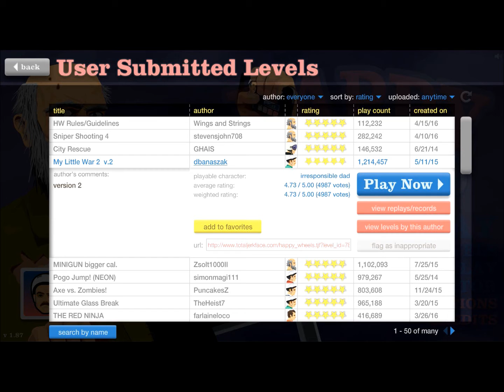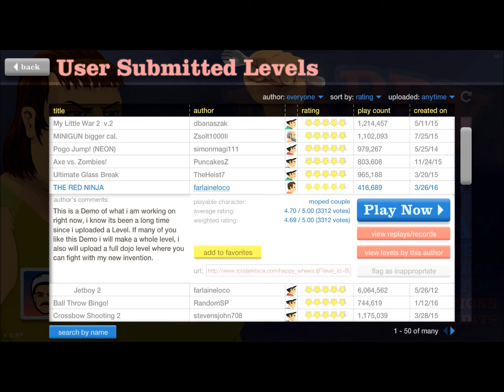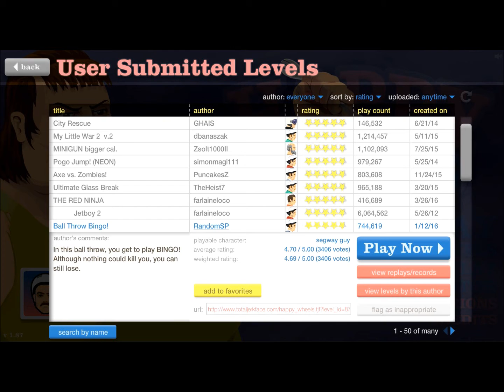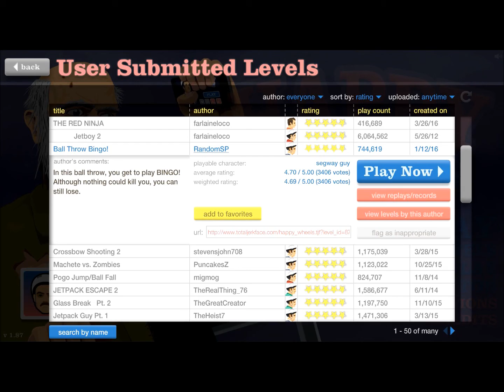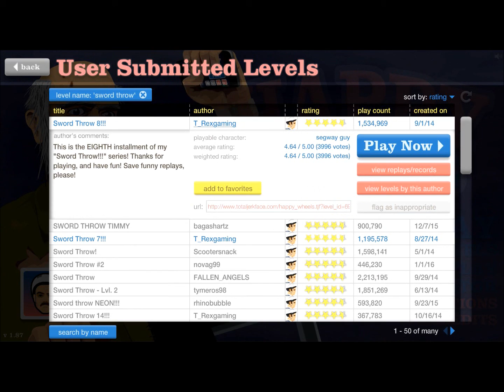Kain Plays: Happy Wheels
Been wanting to play Happy Wheels for awhile and finally had a chance!  So here it is, Let's Play Happy Wheels!